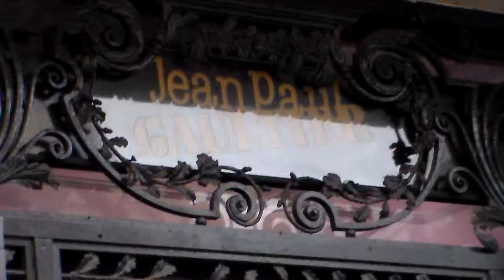Jean Paul GOUDE @ Paris Fashion Week 28 janvier 2015 show Gaultier